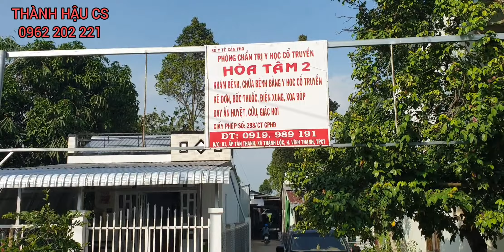THÀNH HẬU CƯ SĨ - TRAO THIỆN TÀI CHO CS CHÚ 6 HẢ ,P2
Thanhhaucusi Thanhhaucusi Thanhhaucusi Thanhhaucusi# xin chân thành cảm ơn quý vị đã ủng hộ kênh thành Hậu Cư Sĩ .
.Thanhhaucusi# Nêu những hoàn cảnh khó khăn , già neo đơn, không còn sức lao động. vv.
rất cần sự giúp đỡ cộng đồng
🤝các anh Chị em MTQ các nhà hảo tâm ở xa muốn giúp cho những vị tu sĩ,cư sĩ, để các vị an tâm hành đạo . giúp.hoàn cảnh nào trong video thì TH sẵn sàng nhận giúp, thay mặt quí vị đến tận nhà,trao tặng tay cho người cần giúp đỡ
TK: VO THANH HAU
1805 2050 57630 chi nhánh AGRiBANK
Huyện vĩnh thạnh - Thành Phố cần Thơ